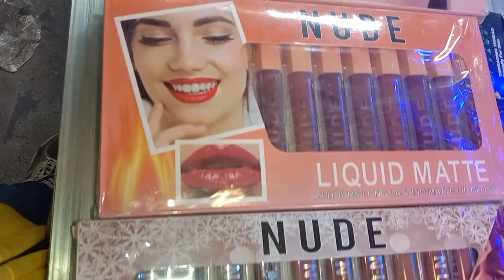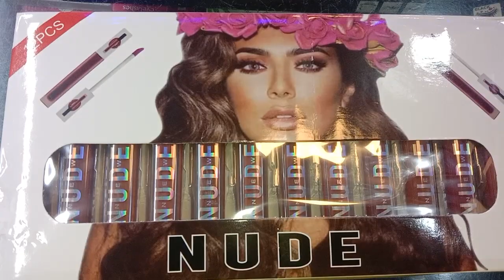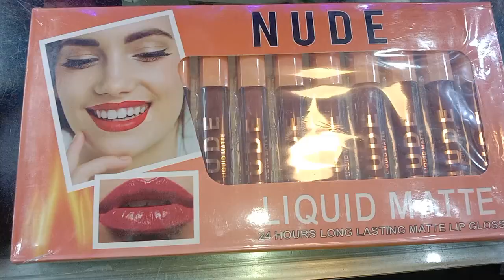LIP Gloss fashion classic nudemakeup matte lip Gloss